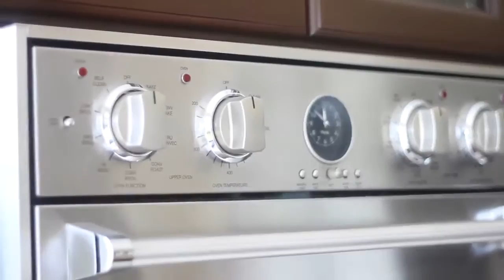1510 - Mediterranean Style Mansion for sale in Escazu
Villa Serena is an unparalleled property that offers a restful escape in a majestic mountain setting. This elegant mountain home is nestled within a naturally spectacular piece of land atop the hills of Escazu, enjoying city and mountain views, and professionally landscaped gardens. The elegance of this home is present not only in the exquisite finishes and furnishings but also in the beautiful views seen throughout its abundant floor to ceiling windows, which in turn, flood the residence of light and clarity. The property offers plenty of land for additional expansion.